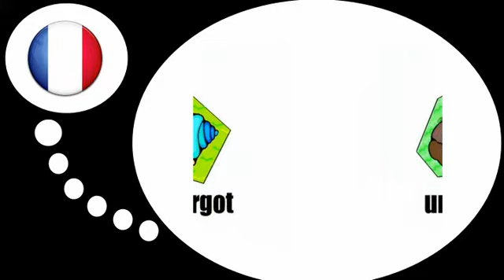Học tiếng Pháp = Hewan hewan # 3